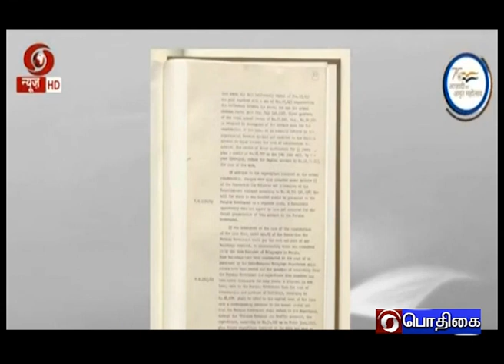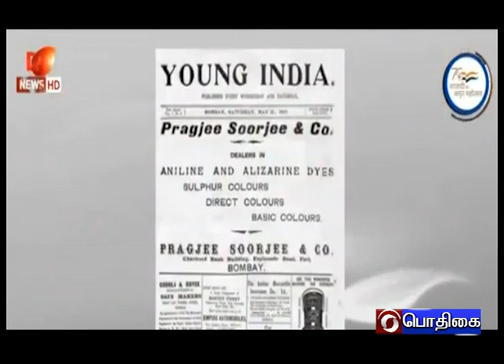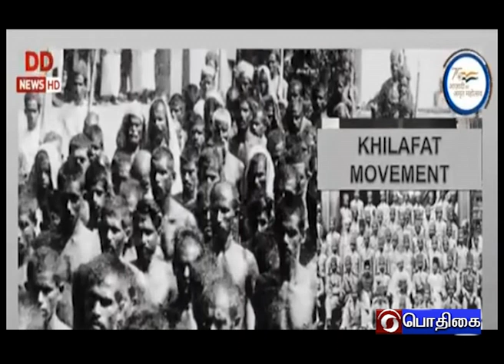AZADI - SAFAR | J.C. KUAMARAPPA | MAULANA MUHAMMAD ALI | VISHNU DATTATREYA